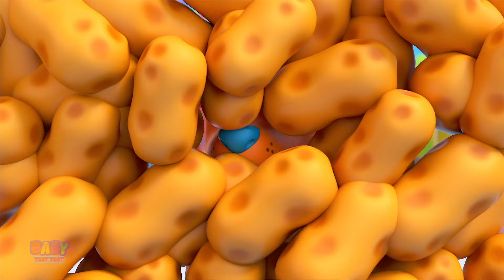The Bath Song, Good Habits for Children by Baby Toot Toot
Learning is always fun with Baby Toot Toot popular nursery rhymes.So come along for an awesome educational fun ride with our wide variety of nursery rhymes songs and don’t forget to subscribe to our channel for new videos every week.